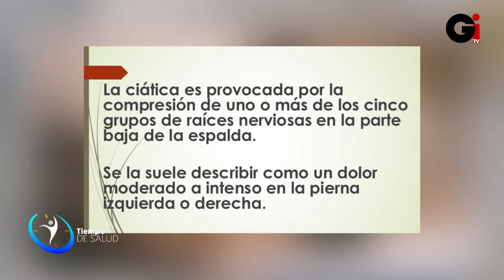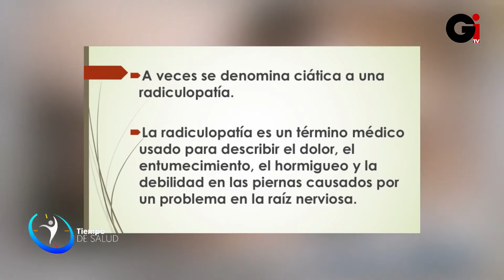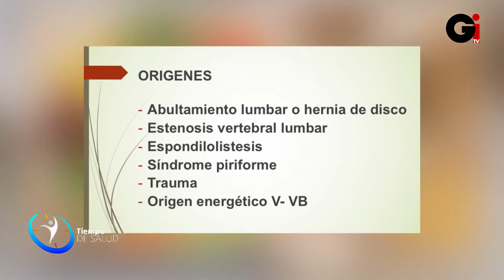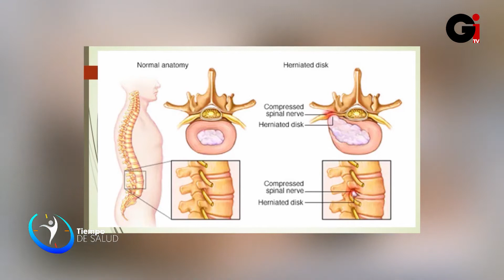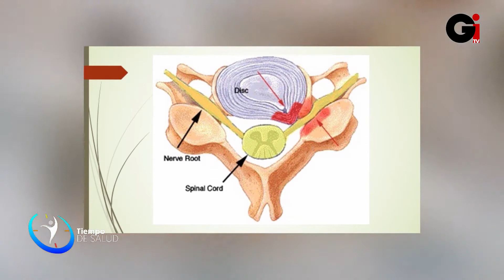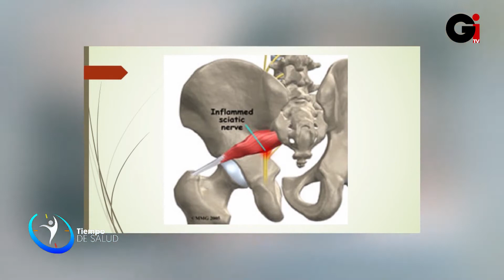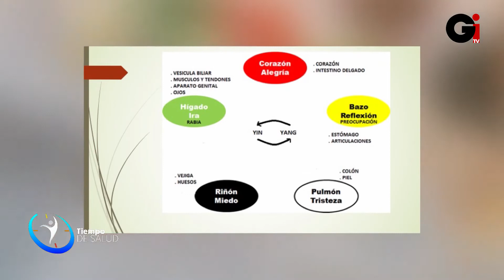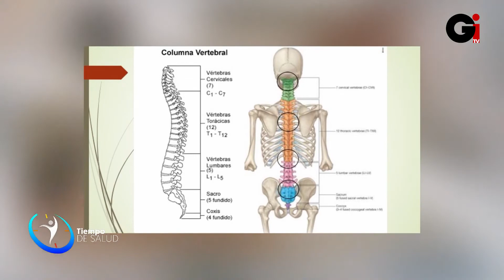La ciática TIEMPO DE SALUD por el Dr. Donato Manniello Ph.D.